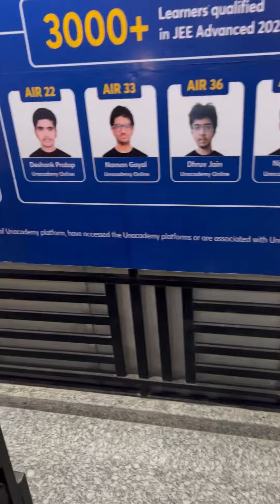My daily shorts vlogs🥰🖤/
Good morning guys please ap sab koi aisee hi sath de or pyar de or please🥰🙏 supportmychannel 5kviews andsubscribe#youtubevideos